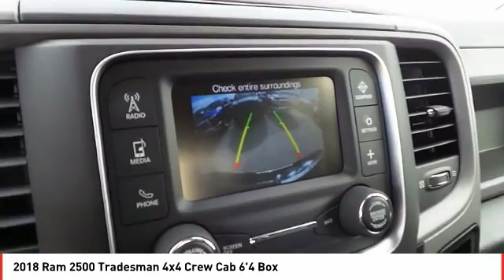2018 Ram 2500 Midland TX JG347979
2018 Ram 2500 Tradesman 4x4 Crew Cab 6'4 Box

You won't want to miss this excellent value! This is a superior vehicle at an affordable price! Turbocharger technology provides forced air induction, enhancing performance while preserving fuel economy. Top features include cruise control, skid plates, a trailer hitch, and more. It features four-wheel drive capabilities, a durable automatic transmission, and a refined 6 cylinder engine. Our aim is to provide our customers with the best prices and service at all times. Stop by our dealership or give us a call for more information.